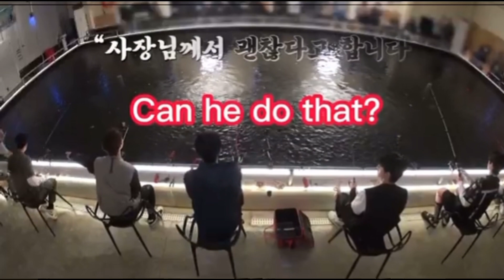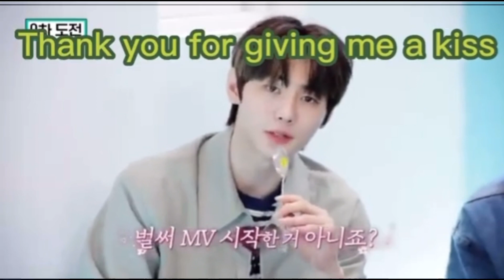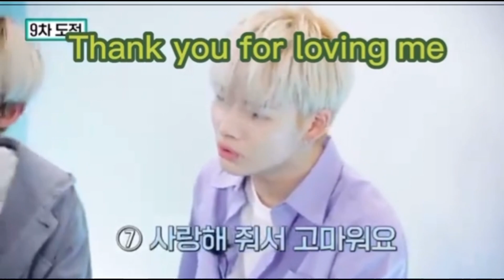Enhypen En o’clock moments that KEEP ME ALIVE 😏